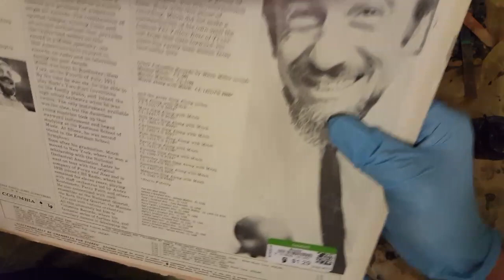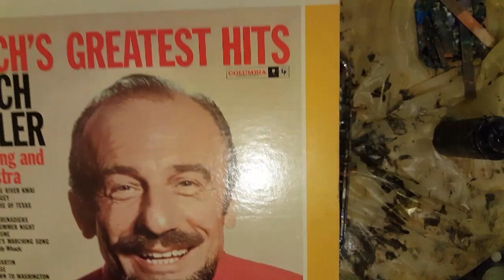Black and white album clock pour painting